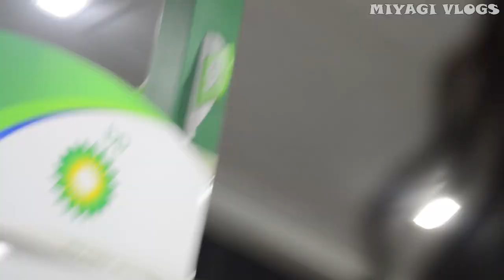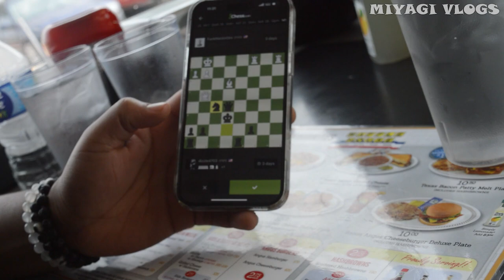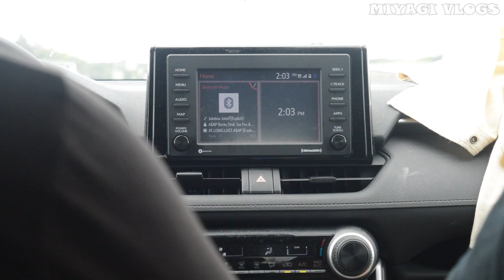THEY TRIED TO SHOOT THE CLUB UP ‼️ | CLEVELAND VLOG " THE FINAL CUT "🔥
Want Your Comments To be Seen? Come Kick It On Youtube Or Twitch ( Links Below)